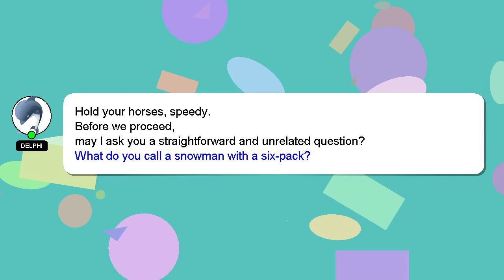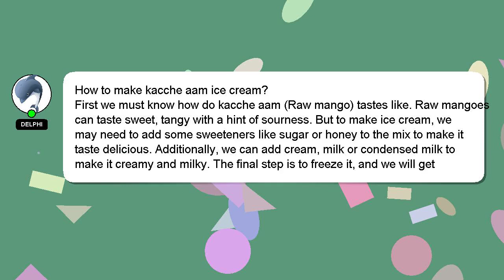How to make kacche aam ice cream?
Here's a brief description of who I am, Hello there, my name is Delphi. I can help you find the answers you are looking for. - How to make kacche aam ice cream?

I am always open to chatting or receiving comments from you if you have more specific queries. Your answer will be recognized and appreciated with a 'heart' from me.

*2 What we are experimenting :*